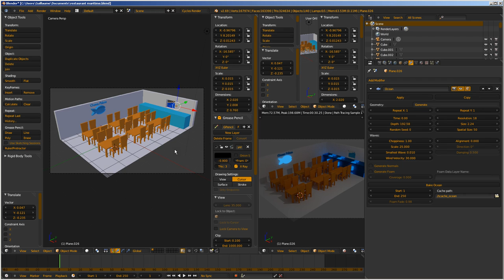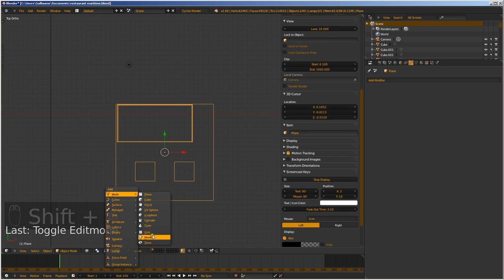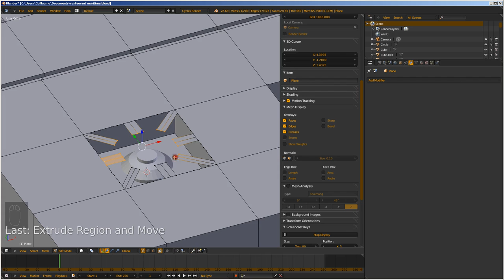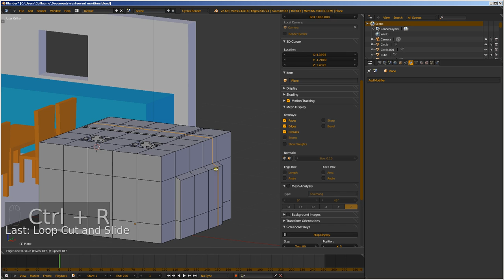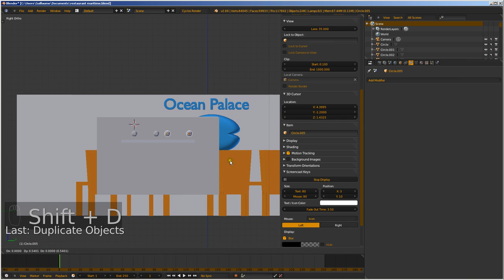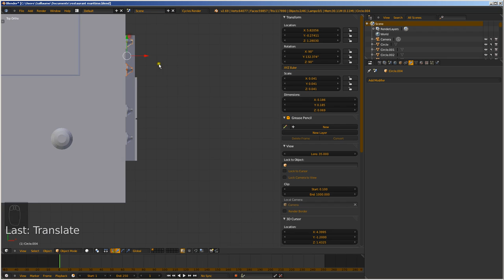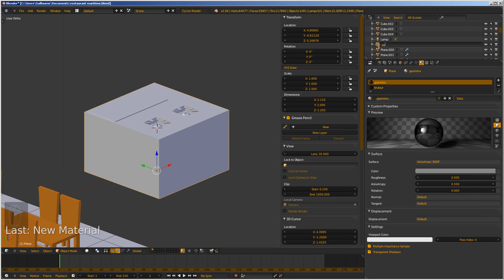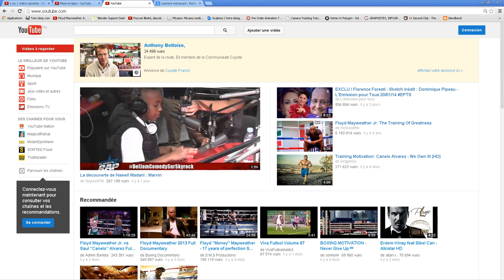BlendTuto #3 :Création d'une gazinière Low-Poly